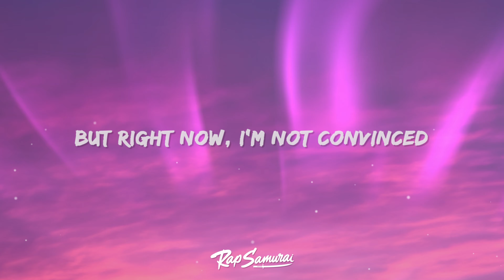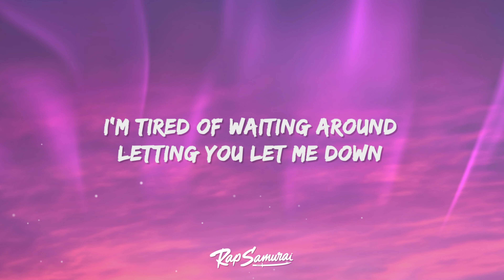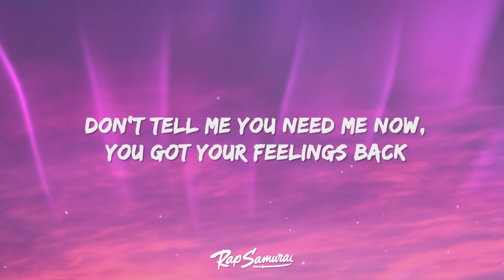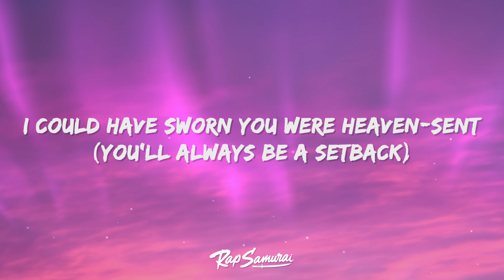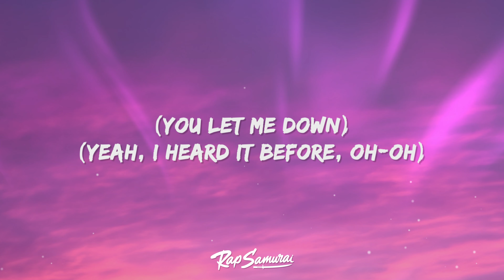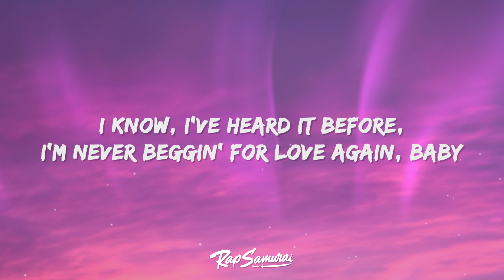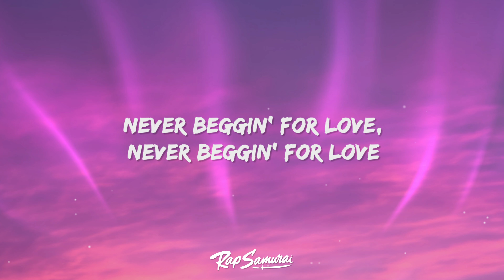girl in red & Sabrina Carpenter - You Need Me Now? (Lyrics)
girl in red & Sabrina Carpenter - You Need Me Now?

🎵 Lyrics: You Need Me Now?
[Verse 1]
I wanna say all bad things end
But right now, I'm not convinced
Yeah, you're swinging right back like a pendulum, babe
Acting like you never left in the first place
Can you get it in your brain?
I'm not playing your games this time

[Chorus]
Don't tell me you need me now
You got your feelings back
I've heard it before
I'm tired of waiting around
Letting you let me down
I'm done being yours

[Post-Chorus]
I was secondary to everything
I've never been so insignificant
You're stripped of love and it's evident
(You'll always be a setback)
Next to you, I was crumbling
The power balance stumbling
You wrecked it all and it's sinking in

[Verse 2]
So you want my sympathy now?
Well, I got nothing left, I'm all out
Don't you think I recognize how you behave?
Those tears are so fake
I won't fall for that face this time

[Post-Chorus]
You made heartbreak look elegant
Abused me with intelligence
I could have sworn you were heaven-sent

[Interlude]
You know what would be really fucking cool on this?
Sabrina
Like, if we could get Sabrina on this
Oh my God
That, that would—, like, seriously
Oh my God, you're so right
I'm gonna sing now

[Bridge]
I'll be somewhere by myself in Hawaii
Doin' all the things we always wanted
Never did, why?
'Cause I waited for you
But your talk is cheap, all you do is leave
I see, I see
I'm sick of your schemes
And you're such a disease
I know, I've heard it before
I'm never beggin' for love again, baby (For love, for love)
Not beggin' for yours, yours, yours

[Chorus]
You got your feelings back (Feelings back)
I've heard it before, yeah, I've heard it before
(Yeah, I heard it before, oh-oh)

[Outro]
And you're such a disease (You're such a disease)
I'm never beggin' for love again, baby
Never beggin' for love

You Need Me Now Lyrics
girl in red You Need Me Now
You Need Me Now girl in red